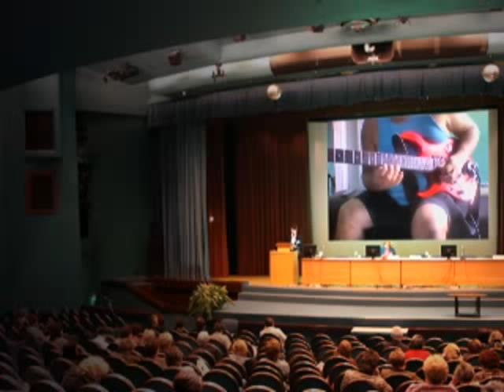só pra descontrair